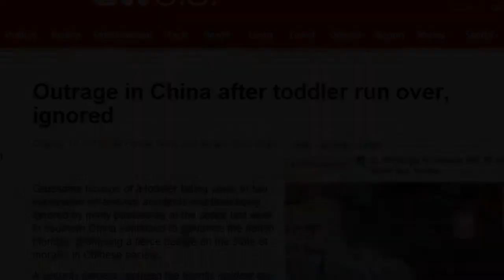NEW TENSEconds Video Pitch.mp4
This is a brand new video pitch I have done for my new short film TENSEconds. I hope more people can come forward and help a group of us to continue what we believe in. Please support and help us to complete this production, your help will be much appreciated. Thank You.